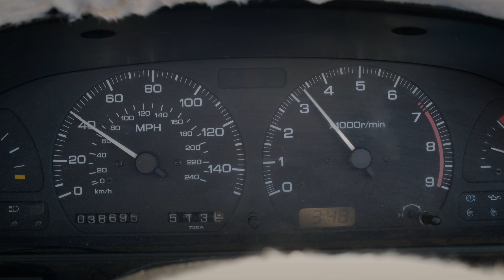The Grand Tour: Eurocrash - Catching Their Ride Home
The trio catching their ride home from the road trip